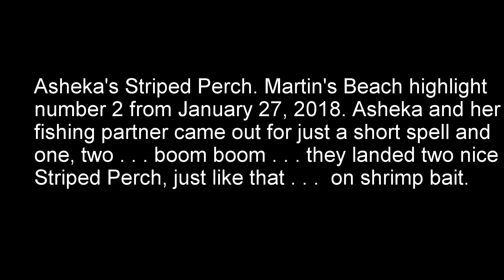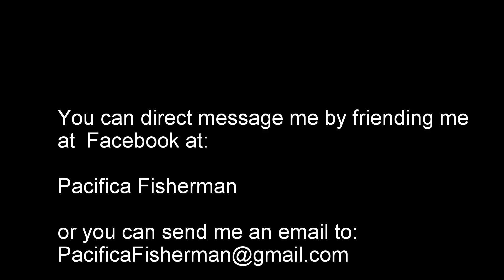Asheka's Striped Perch at Martin's Beach January 27, 2018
My guess is that Asheka's perch was nearly 14 inches and her fishing partner's perch was in the neighborhood of 12 inches.